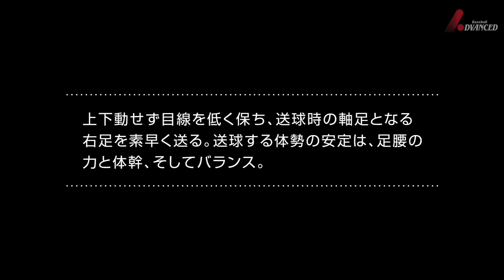二塁手 一二塁間のゴロのさばき方 足の運びがポイント 関口勝己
上下動せず、目線を低く保つことが大切。
送球時の軸足となる、右足を素早く送る。送球する体勢の安定は、足腰の力と体幹、そしてバランス！

【ADVANCED Baseball アドバンスドベースボール】

アドバンスドベースボール 講師：関口勝己

1965年、栃木県足利市生まれ。
小山高校－明治大学－NTT関東（現NTT東日本）

NTT関東(現NTT東日本)では、1年目からショートのレギュラー。
都市対抗野球大会に6回、社会人野球日本選手権に2回出場
91年には日本代表に選出され、日本がキューバに初めて勝った試合でプレーする。

引退後はNTT東日本のヘッドコーチを務め、小笠原道大氏（中日２軍監督）や清田育宏選手（ロッテ）を指導した実績を持つ。

現在は日本少年野球連盟に属する東都京葉ボーイズの監督を務めながら、アドバンスドベースボールを通じ、最新の野球理論で小学生からプロ野球選手まで指導をしている。

アドバンスドベースボール 講師：タイツ先生（吉澤雅之）

1963年、栃木県小山市生まれ。本名は吉澤雅之。
小山高時代は広澤克実（元ヤクルトほか）の1学年下でプレー。
高校時代は県大会準優勝を経験。

日本大学硬式野球部部外コーチ（2001年～2009年）を務め、村田修一選手（巨人）を皮切りに長野久義選手（巨人）、十亀剣投手（西武）、縞田拓弥選手（オリックス）ほか、多くの選手をプロ野球界に導く指導実績がある。
その他プロ野球選手へのアドバイスは数知れず。
‹トッププレーヤーの身体極意を解き明かす対談実績›広澤克実氏、工藤公康氏、小宮山悟氏、中村剛也選手、村田修一選手、浅村栄斗選手、金子千尋投手、成瀬善久投手、嶋基宏選手 ほか

身体の構造に基づいた動きの本質、効率的な力の伝え方を研究。
講演会やテレビ、雑誌で活躍。

現在は小学生からプロ野球選手まで幅広く指導中

【野球指導】
2ポイント×2ダイナミック理論で上達
野球が上手くなる！　野球が楽しくなる！